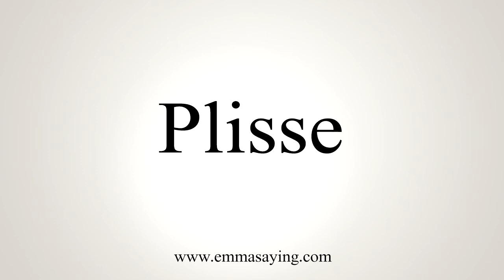How To Say Plisse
Learn how to say Plisse with EmmaSaying free pronunciation tutorials.